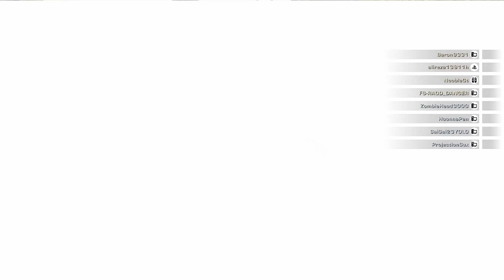Most Wanted Rounds But EVERYONE HAS TO DIE! (Part II)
Public Most Wanted Rounds in Need For Speed Hot Pursuit Remastered but with a small challenge; everyone on the other team has to die.
PS: Teammates weren't randoms..

Played on PC using Xbox Series X Controller.

Timeline:-
00:00 Round 1
04:38 Round 2
07:44 Round 3
11:14 Round 4
14:02 Round 5
21:56 Round 6